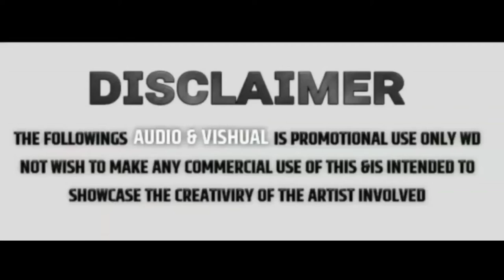AJNKYA RAVAN PHOTOGRAPHY 🎧SONG DJ RAHUL KOLHAPUR.VFX PRATHAMESH💠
DJ RAHUL KOLHAPUR.